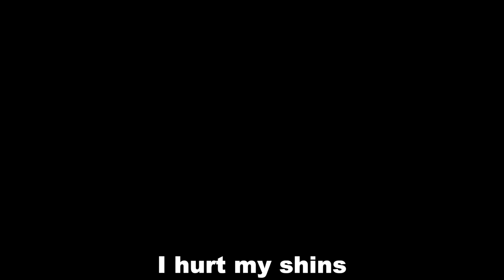SHE GOT INJURED... QUITTING💔GYMNASTICS??? **EMOTIONAL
Today was very unexpected and emotional. Kaileia got injured… stay turned till the end of the video to see what happens and if Kaileia can continue her gymnastics. Show some love in the comments for her at this emotional time🫶🏼❤️

Other amazing channels!

Just 2 sisters doing what we love🫶🏼
Follow our IGs @kaileiadixonnn @keilahnidixon @dixonsisterss
If you read this all the way through YOU'RE AWESOME!